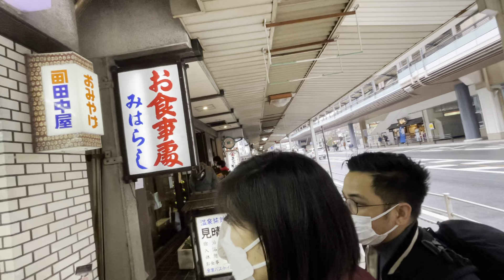マイ GoPro ビデオ